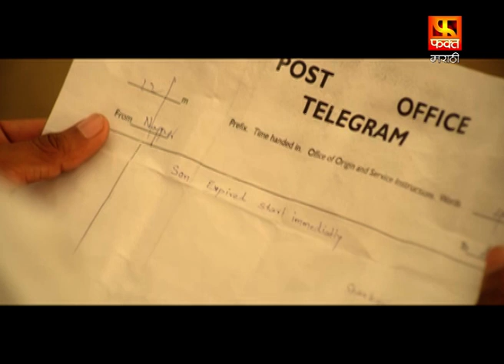बाबू हरिदास यांचे भाषण | Jai Bhim | जय भीम | Marathi Movie Scene | Fakt Marathi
The movie is a biopic which portrays the life and works of Hardas Laxmanrao Nagrale popularly known as Babu Hardas. He was an ardent follower of Dr. Babasaheb Ambedkar and a Dalit Social Reformer.
Promo Team - Fakt Marathi : Bulaki Khan, Sangam Soni, Nilesh Gombre
Digital Team (Fakt Marathi): Ganesh Parde, Mamta Tripathi, Disha Satam, Sakshi Lokhande